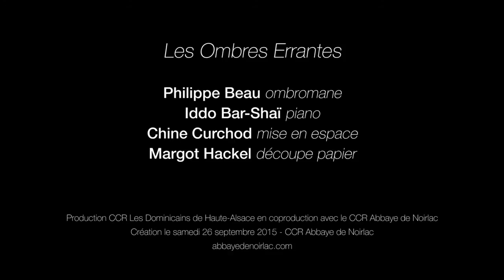COUPERIN - Les Ombres Errantes (Iddo Bar Shaï / Philippe Beau)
François COUPERIN - 'Les ombres errantes'
Iddo Bar Shaï (piano)
Philippe Beau (ombres / shadows)
Margot Hackel (papiers découpés / cut papers)
Chine Curchod (mise en espace / stage direction)

Production : Centre Culturel et de Rencontres de Haute Alsace